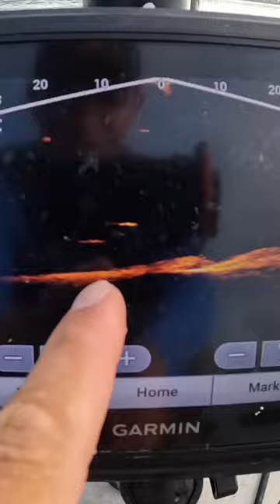Big Catfish On Livescope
Learn how to catch trophy catfish from a kayak with the Kayak Catfishing Master Class

40lb Line
Rod Holders
Dragging Sinkers Book
Life Jacket
Hobie Kayak: Pro Angler 14

Ultralight Rod
2lb. Line
Carp Reels 3000 Size
Gulp Minnows 1"
Gulp Minnows 3"
Crappie Magnets
Trout Magnets
Pro Cure Gizzard Shad Scent
Bait Bucket Aerator